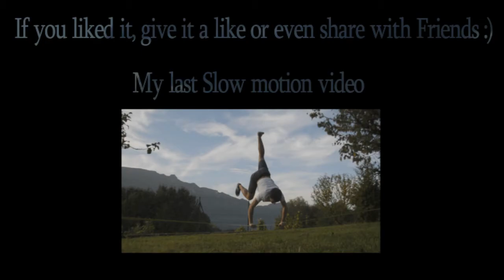Paris | A Short Timelaspe Video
Hope you enjoyed, My real timelapse video comming soon :)
Nikon D3200, 18-105 f3.5-5mm
Song: Rhian Seehan - a Thimble Full of Sorrows